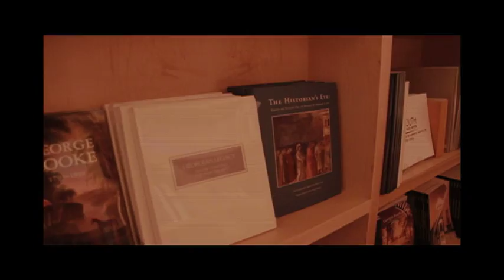Modern Skirts @ GMOA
After much anticipation the Georgia Museum of Art, located on UGA's east campus, has reopened.  To commerate the grand re-opening several Athens bands played for GMOA patrons.  Combining Music, Art, and the Spirit of Athens, the Modern Skirts rocked out at the GMOA.

GMOA is open to the public every day of the week, except monday, Admission is free.